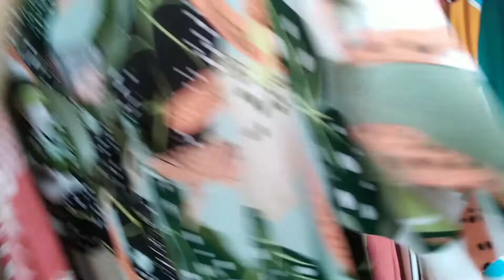Mostrei alguns looks da loja em que eu trabalho 🥰💃